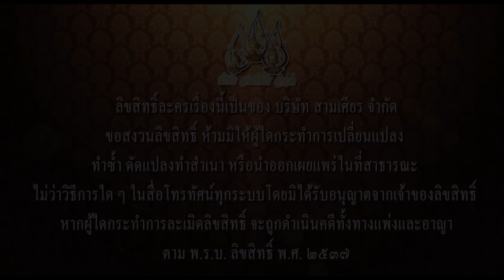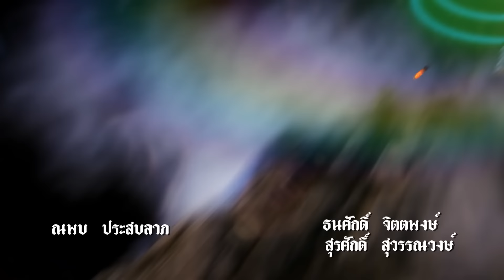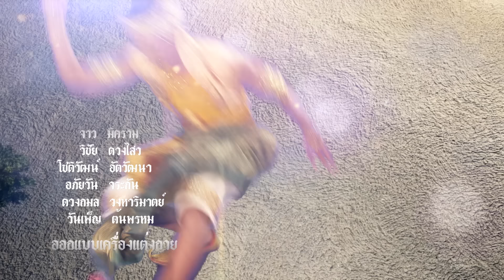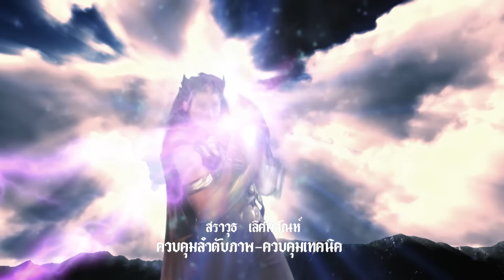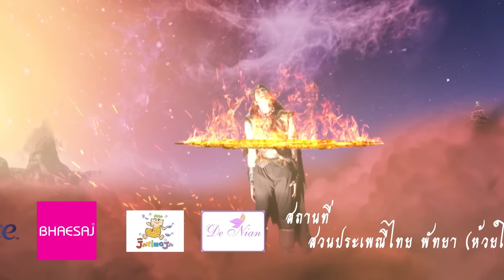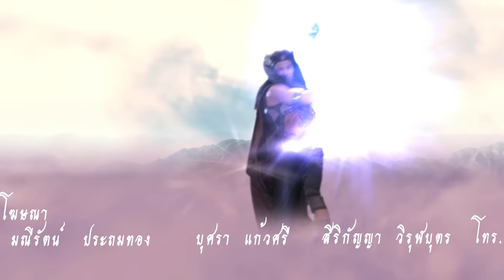ขวานฟ้าหน้าดำ 2562 ตอนที่ 15 (11 พฤษภาคม 2562)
ขวานฟ้าหน้าดำ เป็นเรื่องราวเกี่ยวกับชะตากรรมของ "สุทธาเทพ" เทวดาชั้นผู้น้อยซึ่งทำหน้าที่ล้างเท้าให้แก่บรรดาเทวดาผู้มาเข้าเฝ้าพระอิศวรและถูกกลั่นแกล้งเป็นประจำ พระอิศวรจึงได้ประทานขวานฟ้าให้สุทธาเทพใช้เป็นอาวุธป้องกันตัว ทว่าสุทธาเทพกลับใช้อาวุธดังกล่าวเพื่อล้างแค้นและข่มเหงรังแกเทวดาองค์อื่นที่ไม่ยอมสยบต่อตนเอง พระอินทร์ในฐานะผู้ดูแลสรวงสวรรค์จึงใช้ให้พระอาทิตย์ไปปราบสุทธาเทพจนสุทธาเทพพ่ายแพ้และได้รับแผลไหม้เกรียมที่ใบหน้า จากนั้นพระอินทร์จึงสาปซ้ำให้สุทธาเทพจุติลงไปเกิดบนโลกมนุษย์โดยที่ยังคงมีใบหน้าดำไหม้ติดตัวเพื่อชดใช้กรรม ต่อเมื่อทำความดีจนเป็นที่ประจักษ์แล้วเท่านั้นจึงจะกลับมามีใบหน้าปกติตามเดิมและได้ขวานฟ้ากลับคืนไปเป็นสิทธิ์ของตนเองโดยสมบูรณ์

วันที่ออกอากาศ : 11 พฤษภาคม 2562
นักแสดงนำ : พลพจน์ พูลนิล, ธนเดช ดีสีสุข, ด.ช. ภัทระกร ตัณเดช, พินิจ วิบูลรังสรรค์, พศิณ กรรณสูตร, จักรกฤษณ์ คชรัตน์, สวีเดน ทะสานนท์ , ภูณิศา โชติกิตติมาศ, ทัศนีย์ สีดาสมุทร์, สด จิตรสดา, อั้ม โคดี้ สุขตะโก,  ด.ช. นิติพัทธ์ เนาวรัตน์ ณ อยุธยา
ผลิตโดย : บริษัท สามเศียร จำกัด , บริษัท ดีด้า วิดีโอ โปรดักชั่น จำกัด
บทประพันธ์ : เสรี เปรมฤทัย
บทละครโทรทัศน์ : อัศศิริ ธรรมโชติ
กำกับการแสดง : ภิภัชพนธ์ อภิวรสิทธิ์
ขับเสภา : ประพาศ ศกุนตนาค